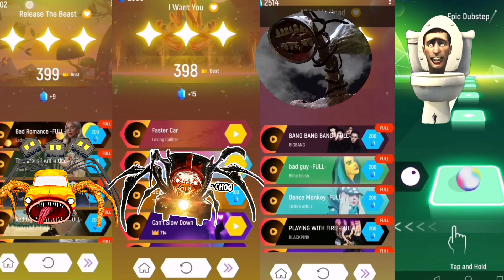👀 Car Eater 🆚 Choo Choo Charles 🆚Siren Head 🆚 Skibidi Toilet🎶 Who Will Win?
Music game - Tiles Hop EDM RUSH. Song - Coffin Dance (cover).